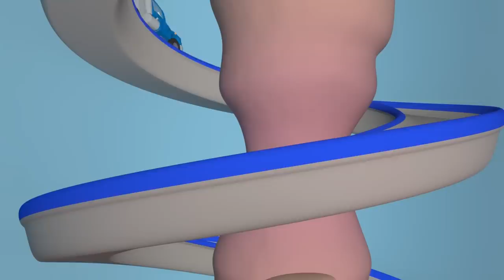Truck videos for kids - The ROCKET TRUCK - Super Truck in Car City !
Amber is looking at stars through the telescope when she sees an asteroid heading right for Car City! Only Super Truck can save everyone!